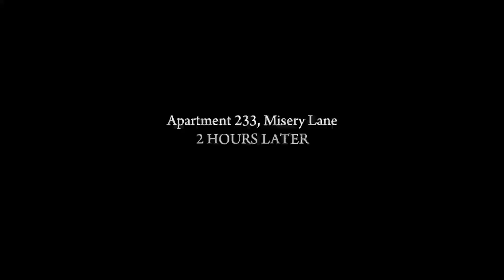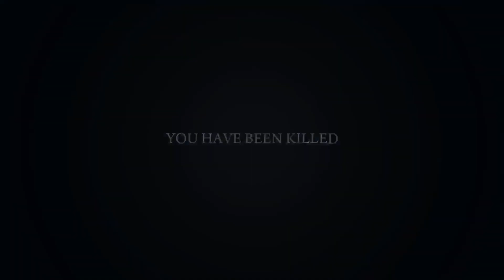Mafia 2 Definitive Edition part 3-The Consequences of your Actions